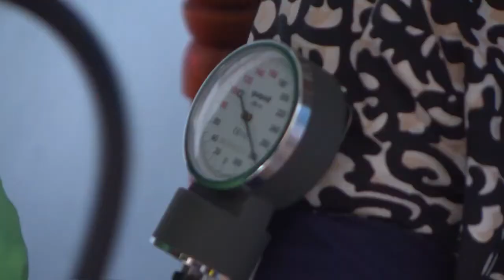Desde Cienfuegos:Una historia sobre las “sorpresas” de la COVID-19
A pesar de las noticias y los números diarios, todavía existen muchas personas que tienen baja su percepción del riesgo ante la COVID-19. La siguiente historia demuestra que unas horas de recreación pueden cambiarle la vida a una familia. Llega desde Cienguegos.